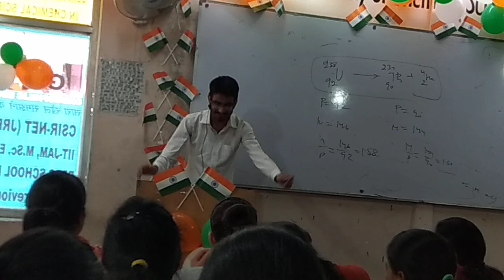On Independence day motivated speech by hsc